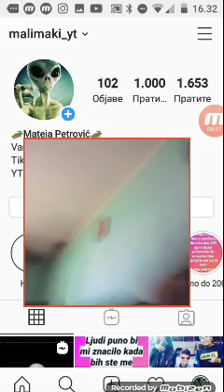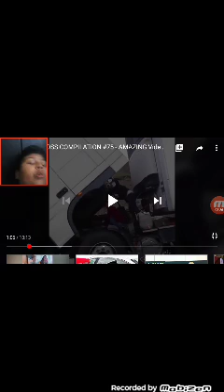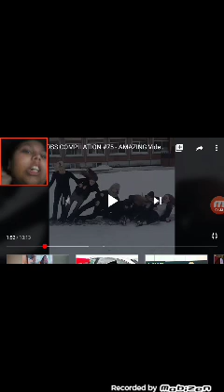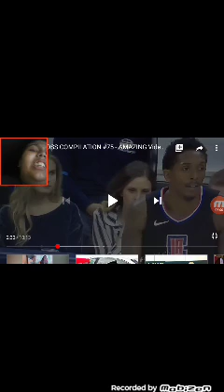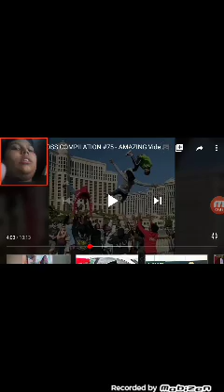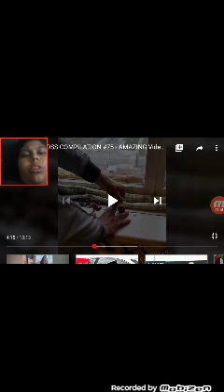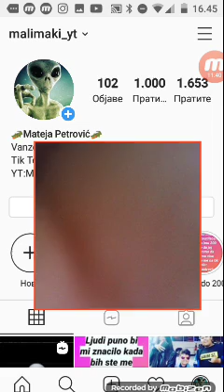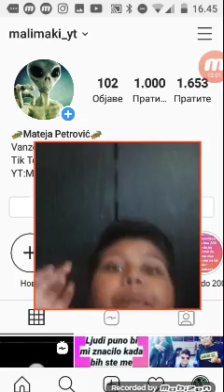Reakcije na like a boss kompilacije